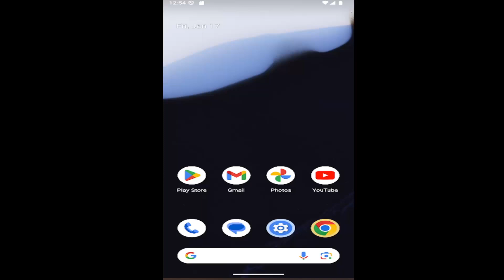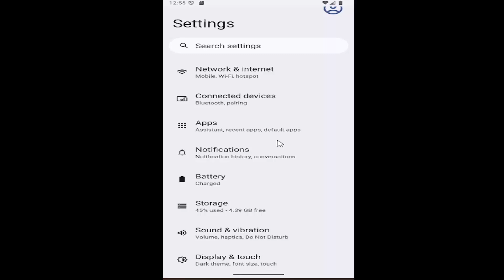How to Allow/Deny Apps to Set Alarms and Reminders on Android [Guide]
This guide explains how to allow or deny apps from setting alarms and reminders on your Android device, giving you control over which apps can send notifications or trigger reminders. It provides step-by-step instructions for managing app permissions within your device’s settings, allowing you to grant or revoke access to alarm and reminder features. The tutorial highlights the importance of customizing these settings to reduce interruptions and manage notifications more effectively. By following this guide, Android users can easily allow or deny apps the ability to set alarms and reminders, ensuring a more personalized and focused phone experience.

Issues addressed in this tutorial:
allow reminders to access notifications
allow notifications android
allow notification access restricted
allow app notifications do not disturb
allow notification access
android reminder alarm
android allow notifications
set a reminder set a reminder
allow setting alarms and reminders
how do i set an alarm reminder on my android
android alarms and reminders
cancel all alarms on my phone